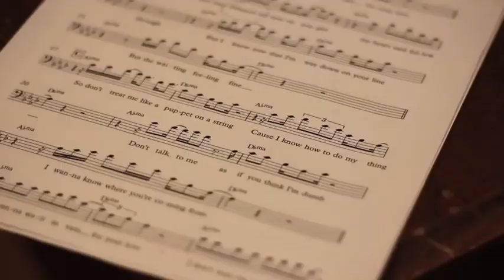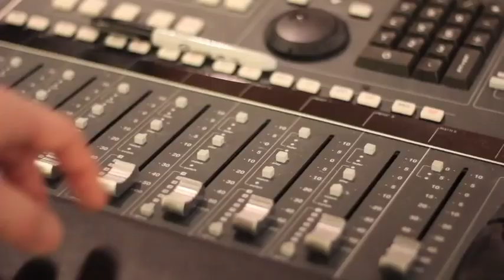Bachelor of Music at Humber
Humber's Bachelor of Music program is unlike any other four-year bachelor degree in music in North America. By combining the latest recording technologies and entrepreneurial business strategies with performance, production, songwriting, and composition in jazz, pop, R&B, Latin and world music, graduates will be well equipped with the knowledge and skills needed for success in today's music world.